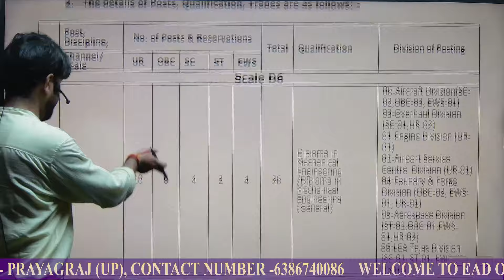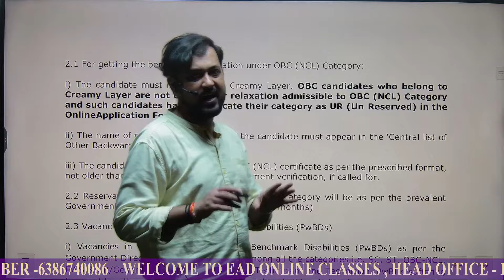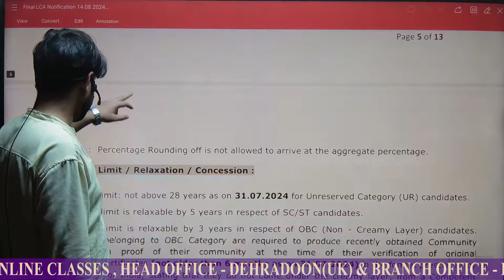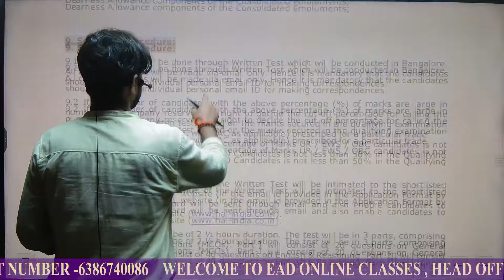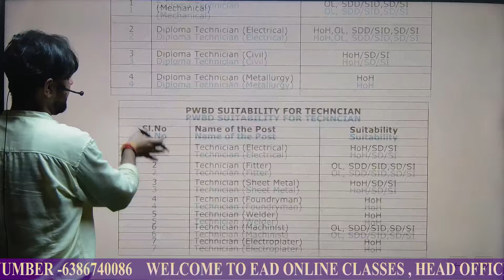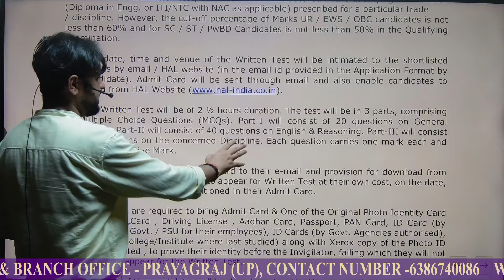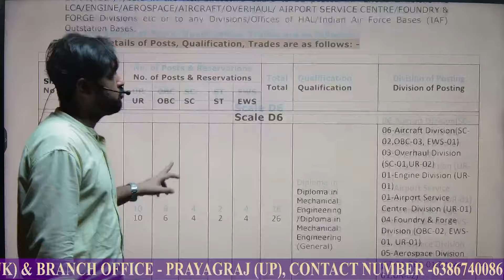HAL Job for Diploma Student | PSU job | Salary 44796 per month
🟡Trending Course for Electrical-JE by EAD Online Classes👇
🚀SANKALP BATCH || संकल्प बैच || A Foundation For All JE Electrical Engineering Exams 2024-25

🚀SHAKTI BATCH - RRB JE 2024 ONLINE COURSE FOR ELECTRICAL ENGINEERING

🚀SHAKTI BATCH - RRB JE 2024 ONLINE COURSE FOR ELECTRONICS ENGINEERING

HAL, HAL Recruitment 2024, Diploma jobs 2024, EAD Online Classes, Kavindra Sir, HAL Job for Diploma Student